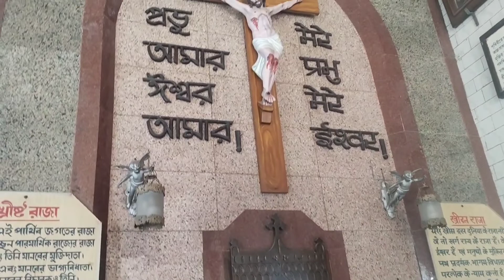চলুন ঘুরে আসি ব্যান্ডেল চার্চ। চার্জে গিয়ে পাপা পড়ে গিয়ে কি অবস্থা হল? 🤣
The same situation happened when Bandel came to charge